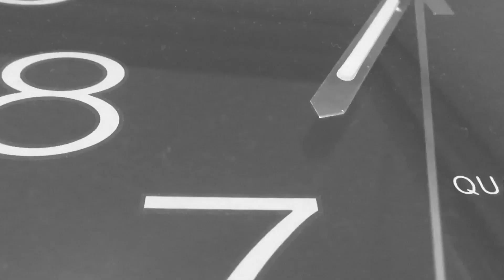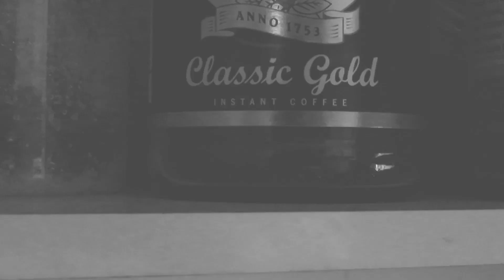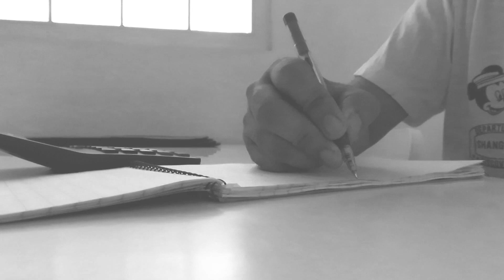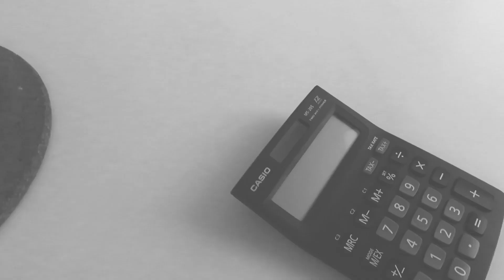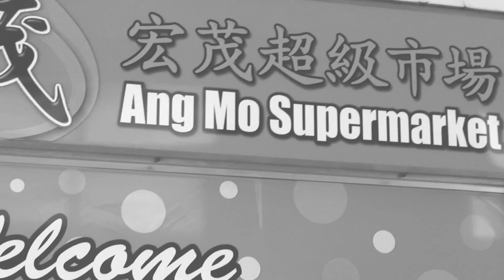LISTAHAN .. AN EMOTIONAL VIDEO (sana may sugar eh )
Based oon true story